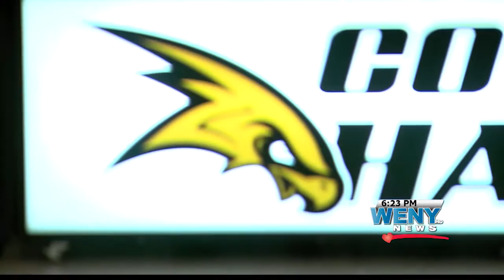Corning Hawk Kaitlyn Lembo Signs to Division 1 Siena